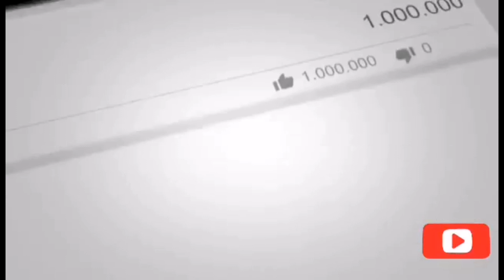Bangkok ( Divisoria)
Pratunam, Ratchathewi Bangkok, Thailand